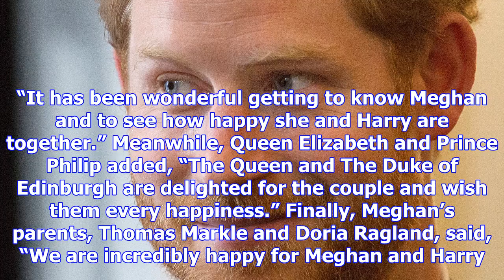Prince harry meghan markle & entered: palace confirmed the exciting news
Cue the waterworks Meghan Markle, 35, is on her way to becoming the princess of Wales Prince Harry, 32, announced the news on Nov. 27 with the followi...